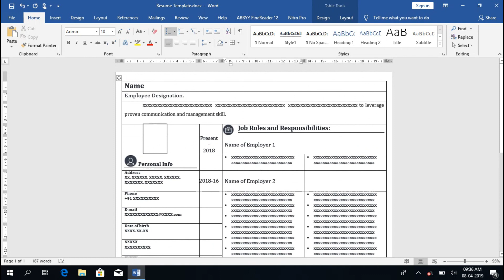Good looking resume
resume design template